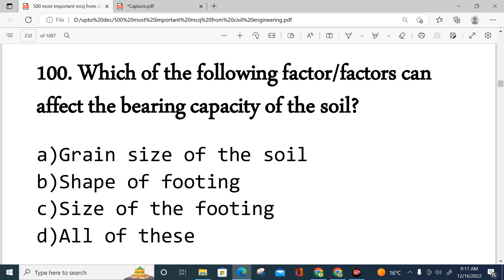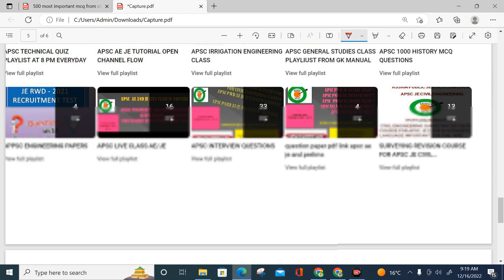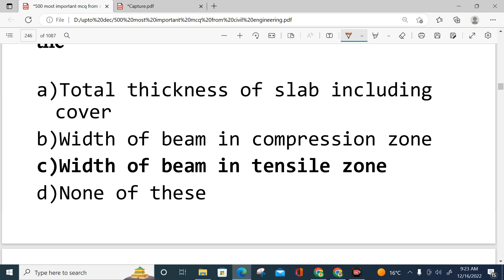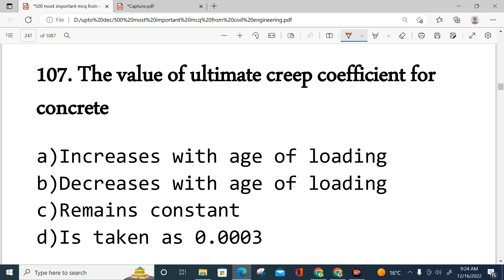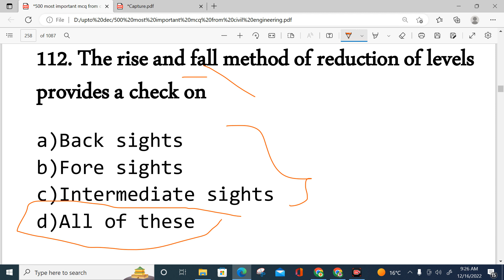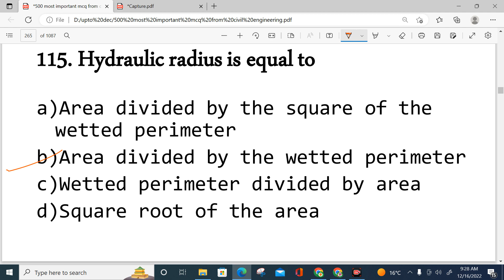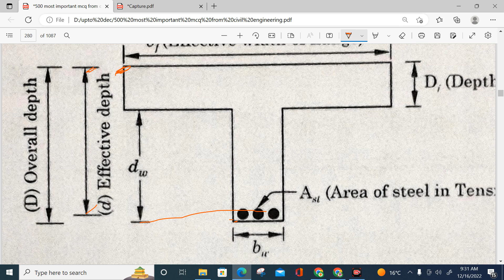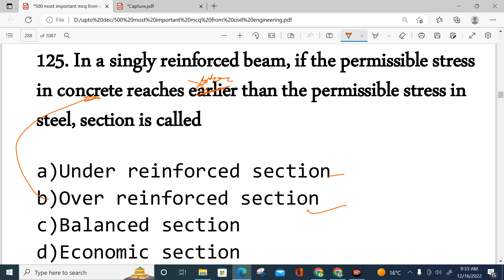𝟓𝟎𝟎 𝐌𝐂𝐐 𝐅𝐎𝐑 𝐀𝐏𝐒𝐂 𝐀𝐬𝐬𝐢𝐬𝐭𝐚𝐧𝐭 𝐄𝐧𝐠𝐢𝐧𝐞𝐞𝐫 /𝐉𝐮𝐧𝐢𝐨𝐫 𝐄𝐧𝐠𝐢𝐧𝐞𝐞𝐫 (𝐅𝐔𝐋𝐋𝐘 𝐒𝐨𝐥𝐯𝐞𝐝) ||𝐩𝐚𝐫𝐭 3 ||𝐂𝐈𝐕𝐈𝐋 𝐄𝐍𝐆𝐈𝐍𝐄𝐄𝐑𝐈𝐍𝐆